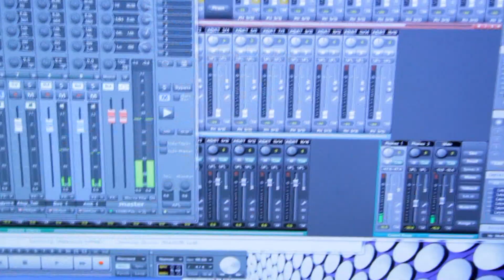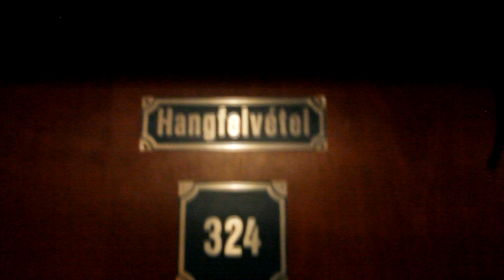Oszd meg - zenés multitasking egy részben a Thália Színházban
Zenés multitasking egy részben
a Thália Színház és a Blue Duck Arts közös előadása
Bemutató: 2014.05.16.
Fiatalokról, fiataloknak szól ez a történet, abban a virtuális világban, amelyben egyre több időt töltünk el az életünkből. Dóri és Bence végzős gimnazisták, akik egy nyári kaland után távkapcsolatra kényszerülnek. Megelevenednek a megosztott videó klipek, chat-beszélgetések, játékok, amikkel a két főhős megpróbálja valóságosnak megélni szerelmüket. De vajon lehetséges ez?
Ahogy összekeveredik, a virtualitás, a fantázia és a töredék-valóság a fiatalok egyre kevésbé vannak tisztában még a saját érzéseikkel is.
Nem csoda, ha közéjük férkőzhet egy csábító idegen...
Hogy lesz ebből happy end?